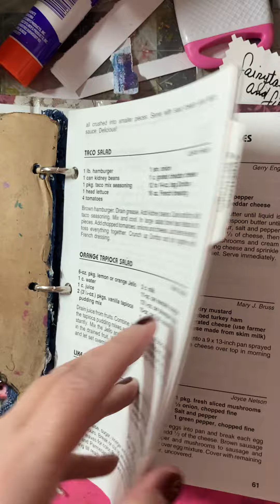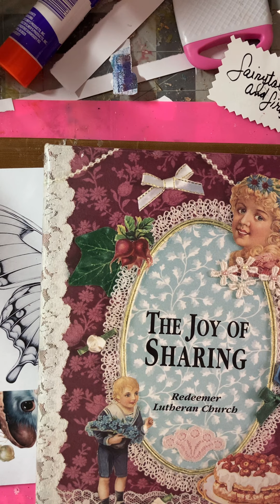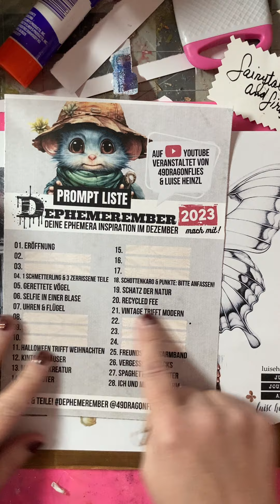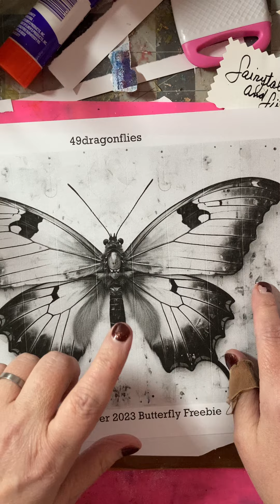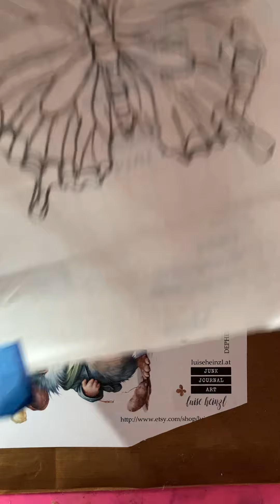Will this even work? Part 1#dephemerember 2023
Joking me in Part 1 of 2 as I take the long way around day 4 and the official kickoff of dephemerember 2023 with Barbara @49dragonflies and @luiseheinzl